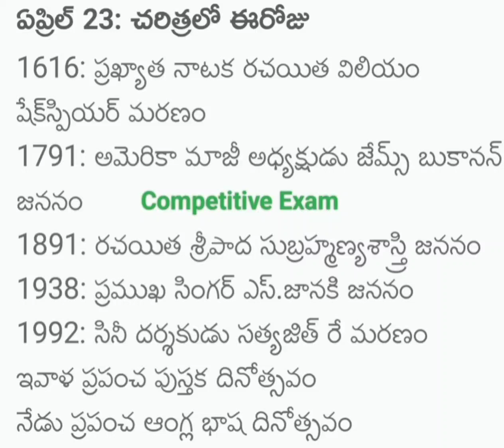చరిత్రలో ఏప్రిల్ 23#dsc